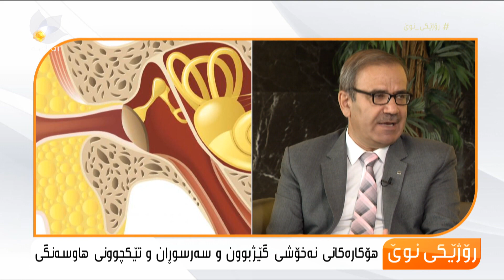هۆکارەکانی نەخۆشی گێژبوون وسەرسوڕان و تێکچونی هاوسەنگی